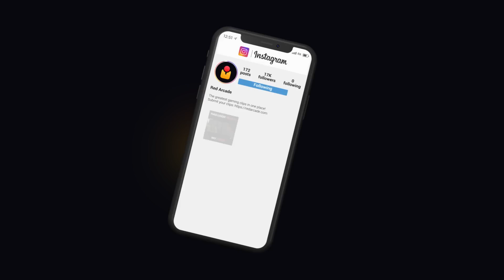FORTNITE FAILS & Epic Wins! #347 (Fortnite Season 3 Funny Moments)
The best Fortnite Chapter 4 Season 3 Fails, Funny Moments, Highlights & Epic Wins!

Fortnite Chapter 4 Season 3 update is finally here! In todays video we have some amazing Fortnite Season 3 funny moments, fails, clips, highlights, epic moments, wtf/karma moments, and so much more! :)

Notice: As an part of the Support-A-Creator program, we earn revenue when you use code RedArcade in the Fortnite item shop (and other Epic services/games). Thank you for your support!